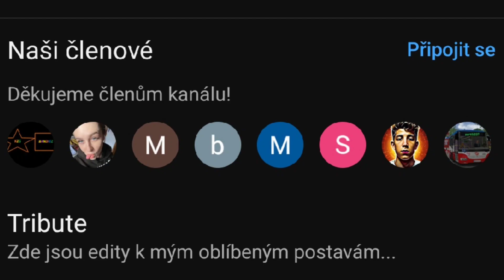Co čeká Bibi,Sandru a Evu s Johankou?!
Dneska si tu něco povíme k dějové lince okolo Patrika,Bibi a Johanky😁